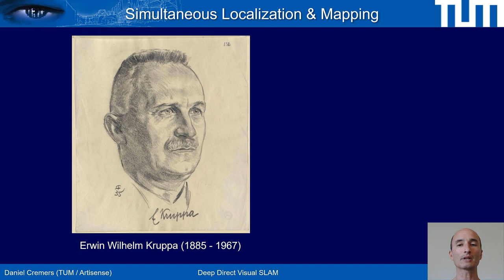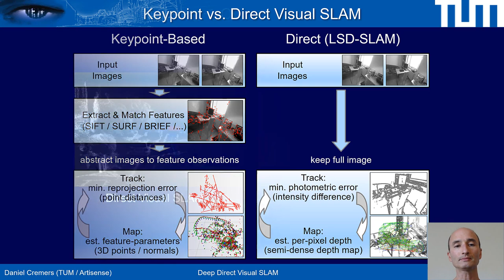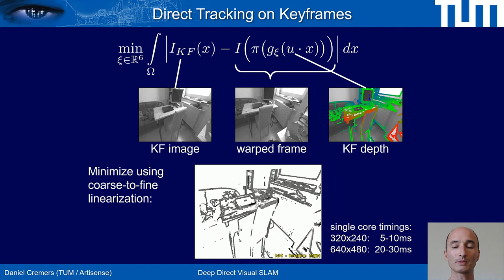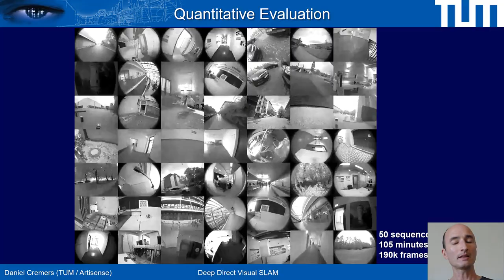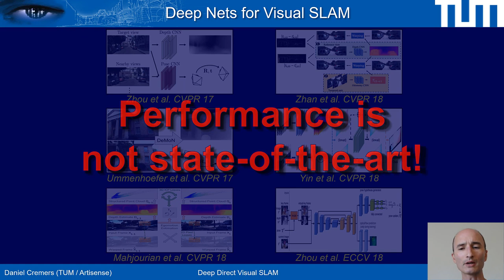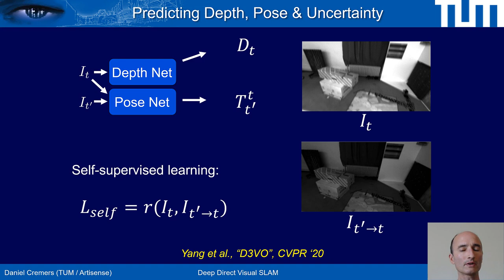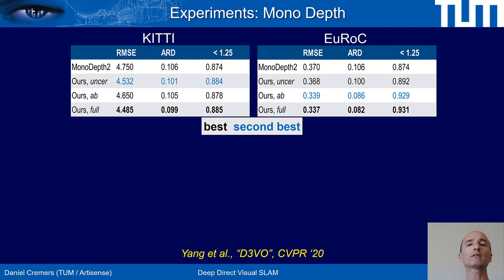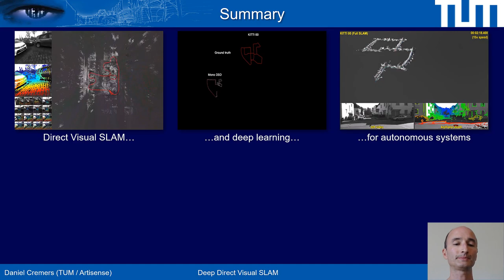OmniCV Workshop 2020 Keynote: Daniel Cremers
The reconstruction of our 3D world from moving cameras is among the central challenges in computer vision. I will present recent developments in camera-based reconstruction of the world. In particular, I will discuss direct methods for visual SLAM (simultaneous localization and mapping). These recover camera motion and 3D structure directly from brightness consistency thereby providing better performance in terms of precision and robustness compared to classical keypoint-based techniques. Moreover, I will demonstrate how we can leverage the predictive power of deep networks in order to significantly boost the performance of direct SLAM methods. The resulting methods allow us to track a single camera with a precision that is on par with state-of-the-art stereo-inertial odometry methods. Moreover, we can relocalize a moving vehicle with respect to a previously generated map despite significant changes in illumination and weather.